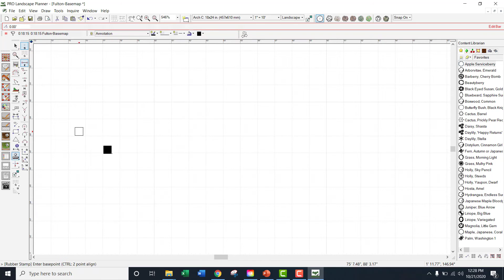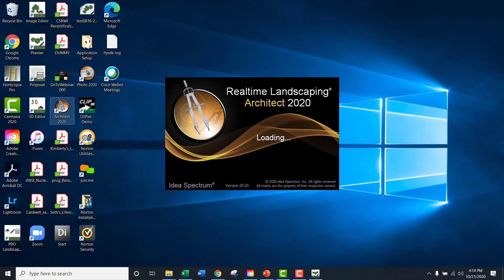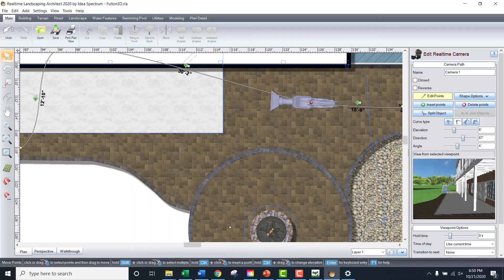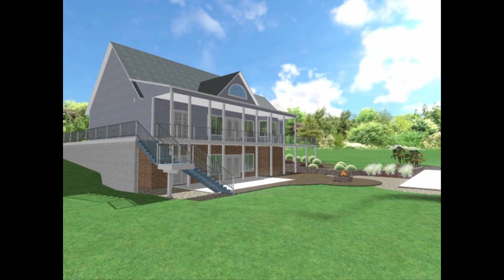Grow Green Landscape Group, LLC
Watch the creation of this outdoor living design in CAD and 3D. You will see this 5+ hour design come to life in less than 5 minutes by way of a time-lapse screen recording.

If you're sick and tired of staring at your backyard NOT knowing where to start with making it more enjoyable...

Grow Green Landscape Group, LLC will EMPOWER YOU to walk out YOUR backdoor and feel like you're on vacation!!!

Connecting Your Landscaping Dream to a LUXURIOUS Reality!!

and begin the journey to your backyard vacation today!

Serving the Carolinas since 2009!